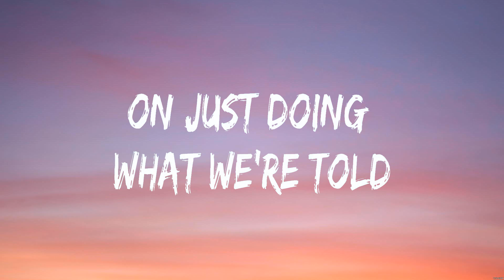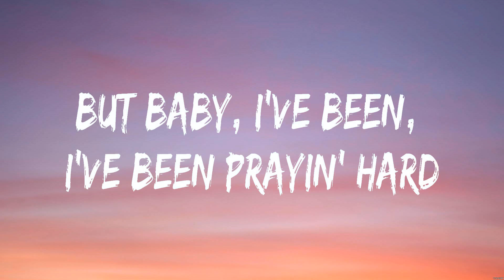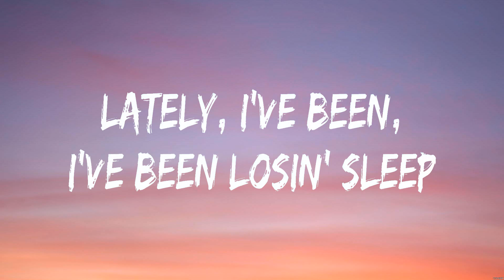OneRepublic - Counting Stars (Lyrics)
CountingStars OneRepublic Lyrics